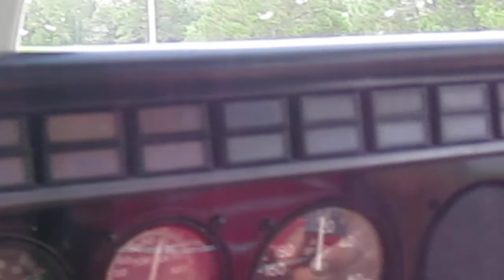Helicopter Helicóptero Disney Part 3 February 2015 Marcio Maia Sousa Alessandra Sarah Peretti Sousa